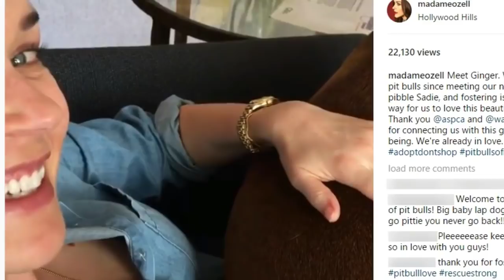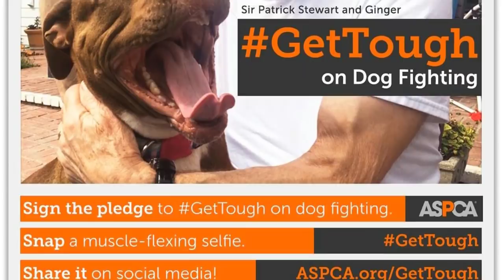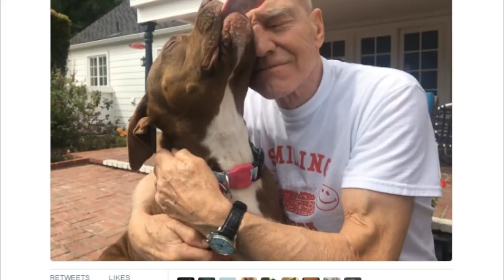Patrick Stewart Had A New Leading Lady In His Life But What Happened Next Was Heartwrenching